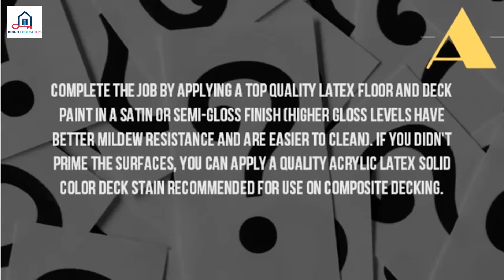Can You Paint A Composite Deck%3F